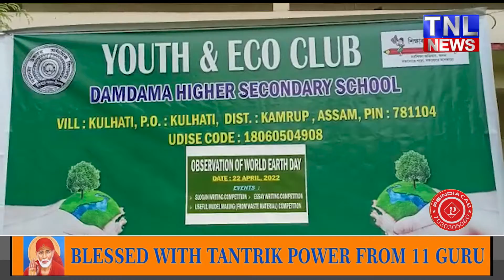Earth Day celebrations at Damdama Higher Secondary School in Hajo.